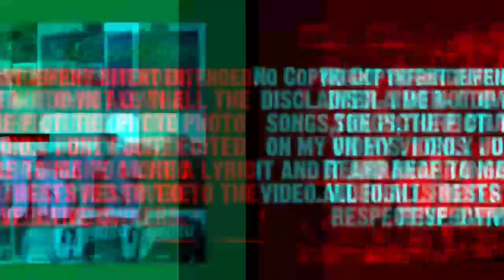MOONLIGHT ranger ENTRY || moonlight ranger എഴുന്നള്ളിപ്പ്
hello guys welcome back to GodsonTSD.

can you hit 100 likes!

just comment your favourite bus

1) moonlight entry
2) moonlight VAMPIRE ENTRY
3) moonlight tourist bus
4)Kerela tourist bus